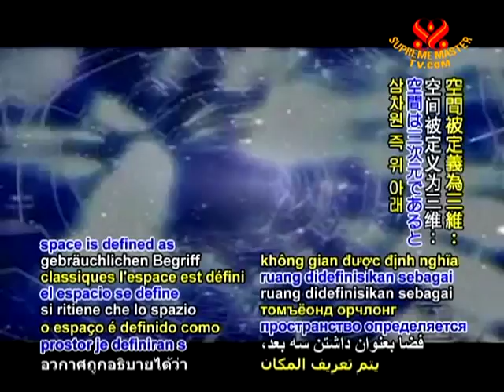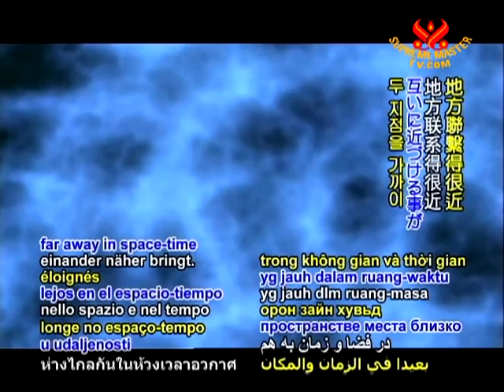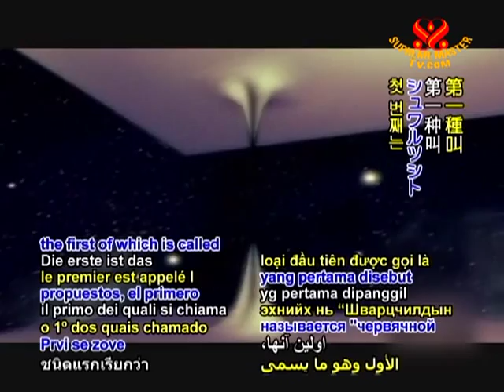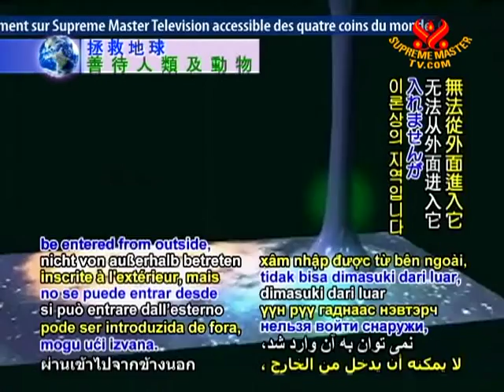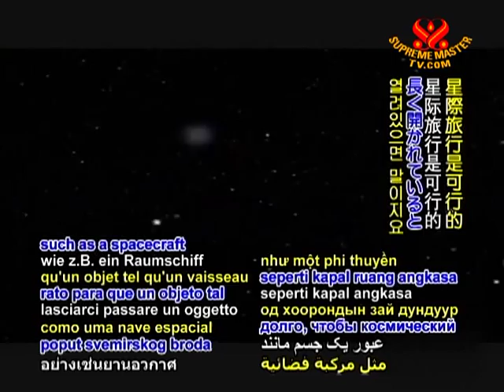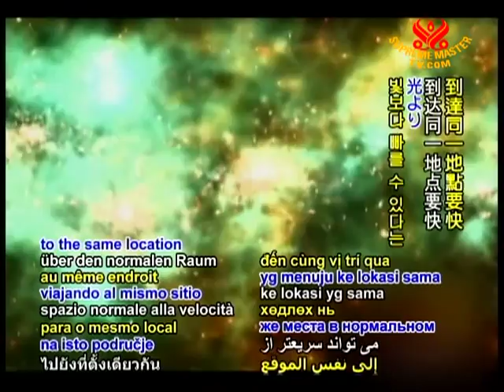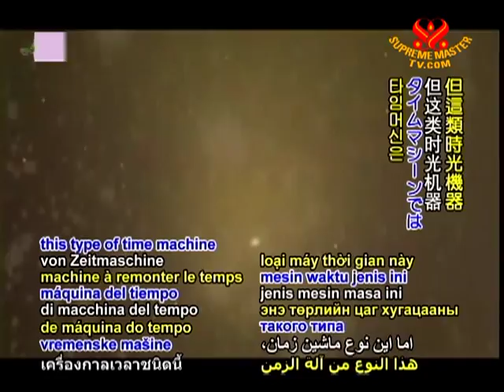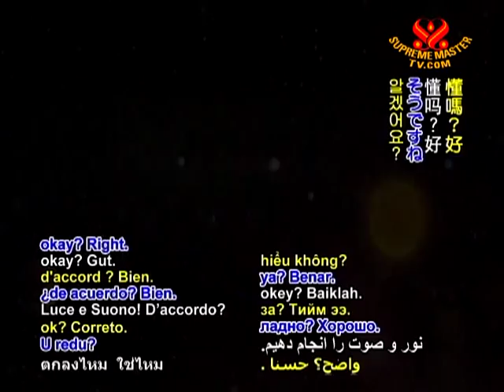Space-time travel and Wormholes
• EE1656; Aired on 28 Mar 2011
This topic is about exploring the possibility of space-time travel, time-machine; the hero journeys to different times in the future and wormhole; a short-cut travel between space and time to different galaxies or a portal connecting to different dimensions. What are our understanding about these wormholes, black hole, while hole and space travel?